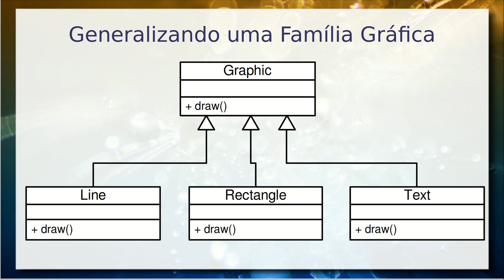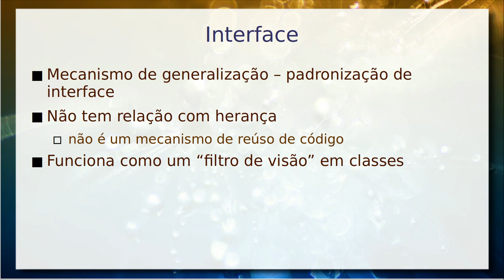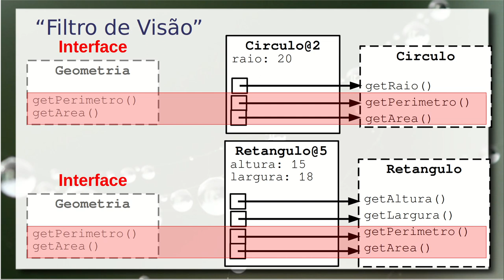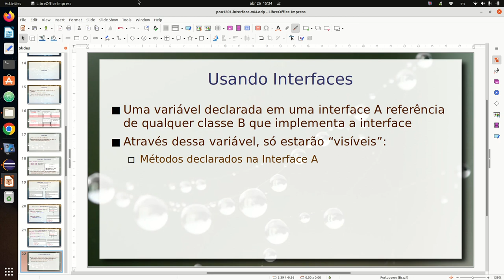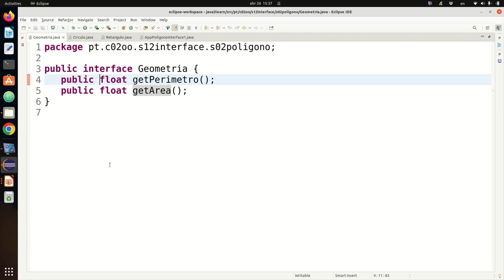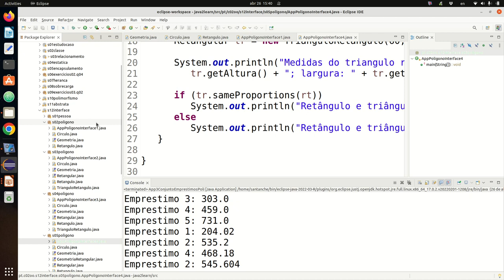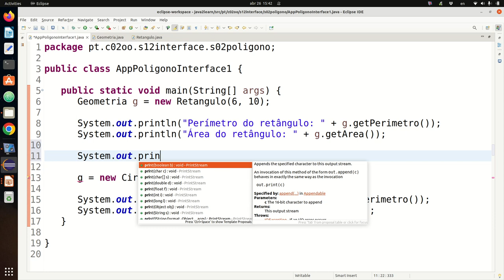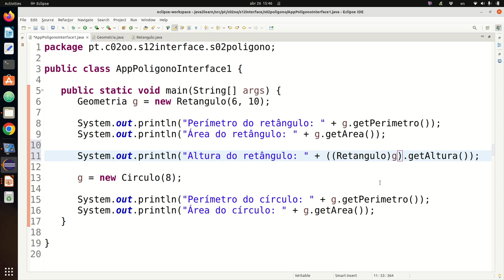Interfaces - Aula 26/04 – Programação Orientada a Objetos 2022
Introdução ao conceito de interface como mecanismo de padronização/generalização de interface. Diferenciação entre reúso e padronização de interfaces, que se misturam nas classes abstratas.

Diferenciação de interfaces e classes abstratas. Importância de interfaces na generalização dissociada do reúso de código. Exemplo do polígono que generaliza o retângulo e círculo.

Este vídeo é uma gravação de uma aula ministrada presencialmente em sala. Há uma versão dela de 2021 produzida para ser assistida virtualmente